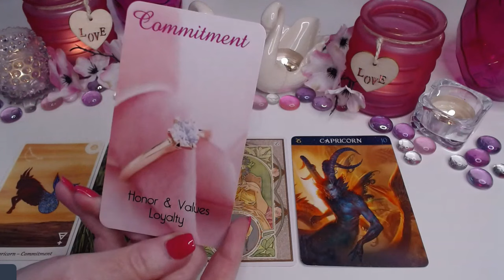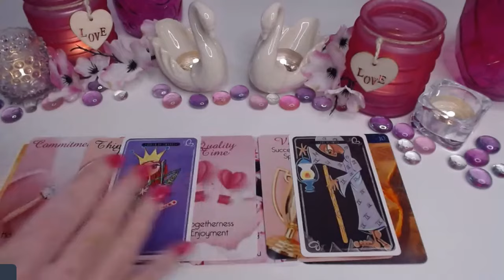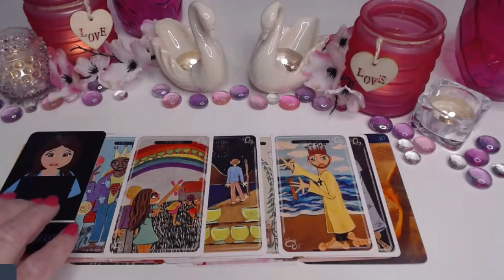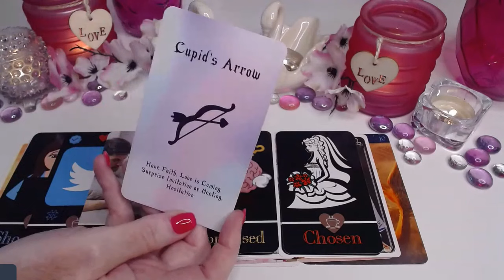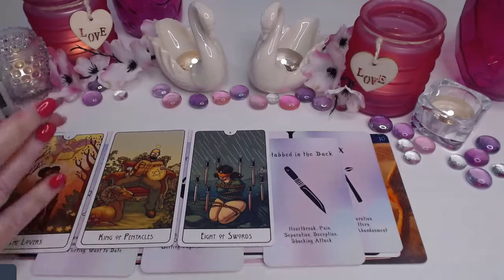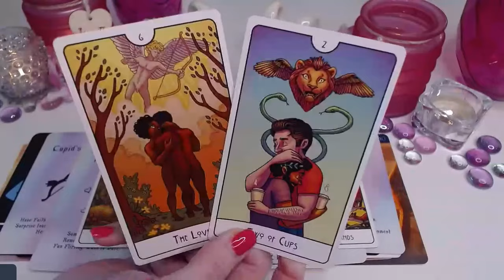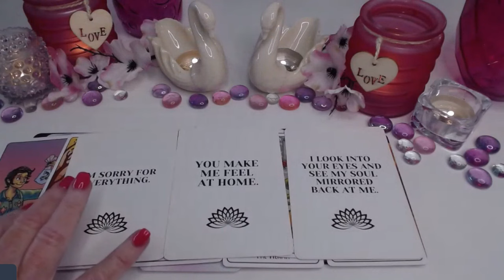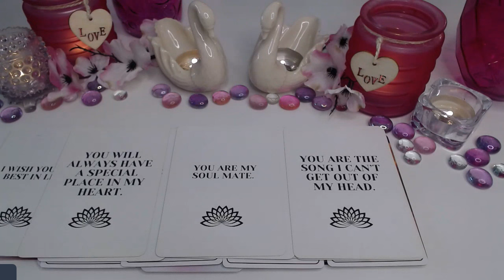CAPRICORN♑💖A SURPRISE INVITATION😲💖YOUR WORLD IS ABOUT TO CHANGE🥳💖CAPRICORN LOVE TAROT💝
CAPRICORN♑💖A SURPRISE INVITATION💖YOUR WORLD IS ABOUT TO CHANGE💖CAPRICORN LOVE TAROT💝 (Timeless) Soulmate, Twin Flame, Reconcile, Ex, Crush, New Love